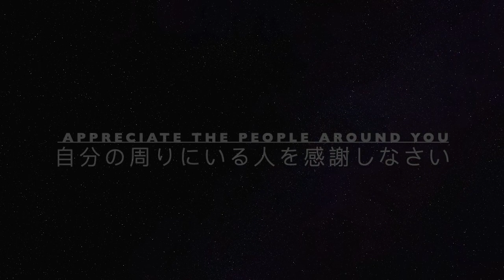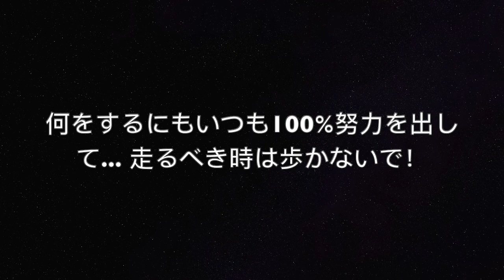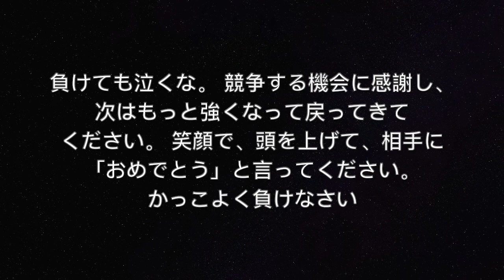2023🐰 年賀状作り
Line:  Chicano Sensei 2